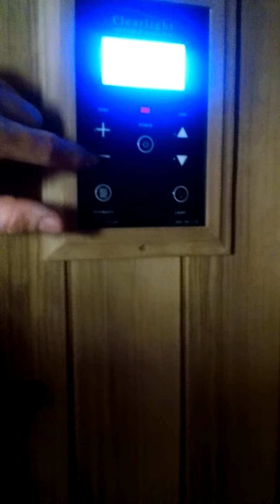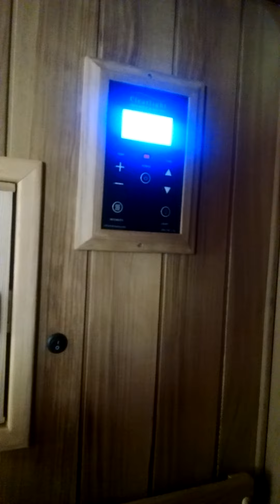Clearlight Sauna Full Spectrum Control Panel reviewed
The control panel can only control your Time and Temperature. You can't program times ahead of schedule. Even if you have the app or tablet you can't program days ahead. the App also can only be used over your local wifi in your house.